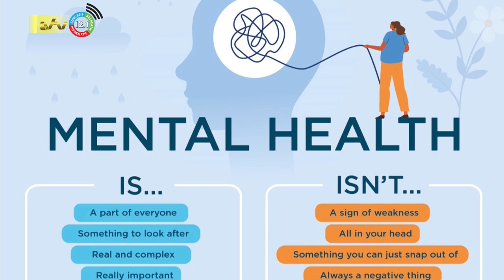19 09 2023 Korte berichten: Mental Health Month, Uitkijkpolder, Onderwijs